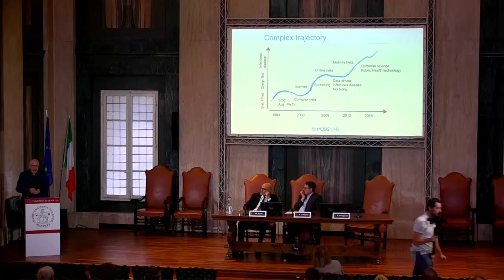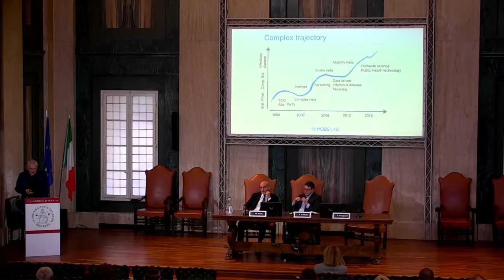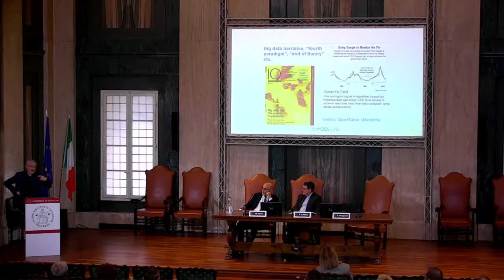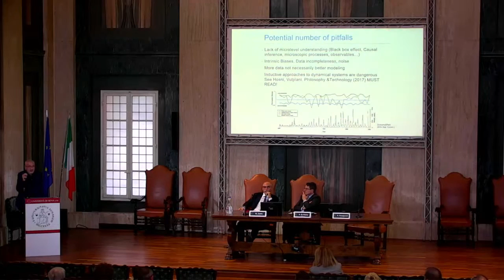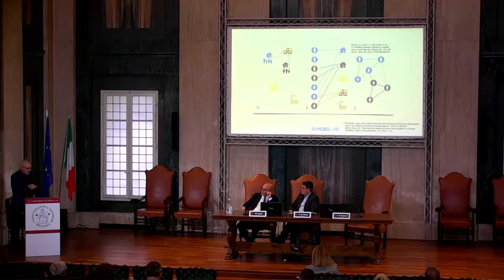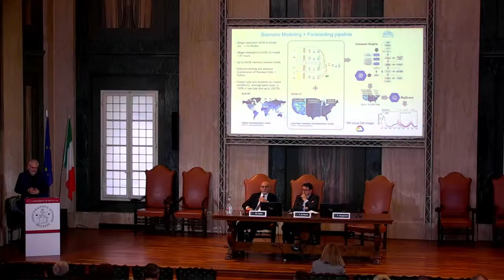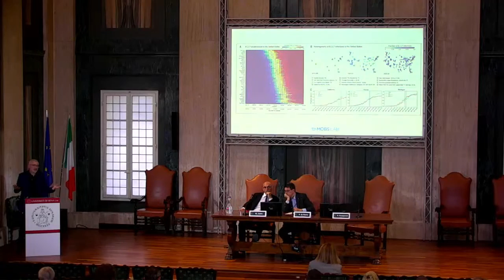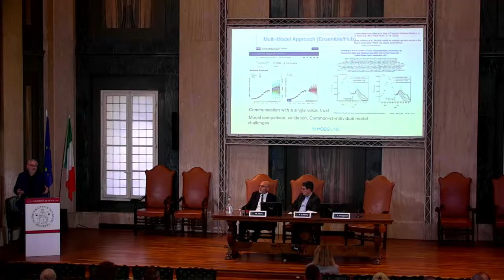Incontro con il Prof. Alessandro Vespignani